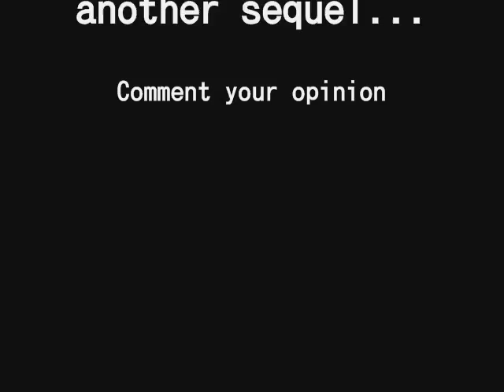BATDUDE II Pt 3/3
The Sequel to our first film BATDUDE. In case you are wondering yes there are new villains and yes Batdude is not alone this time. Mr. Nonsence and The Robber who is now known as Sargent Hobo, What a stupid name are not in this. Sorry If you liked them before. This time we have actors who are willing to take risks.